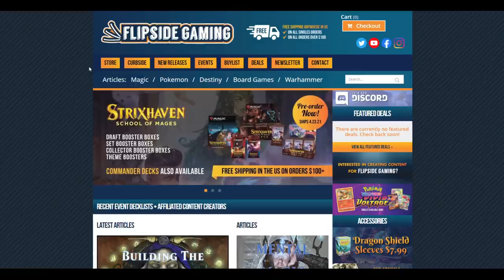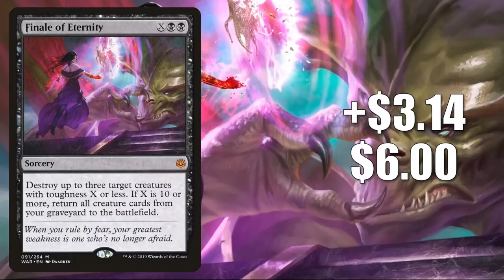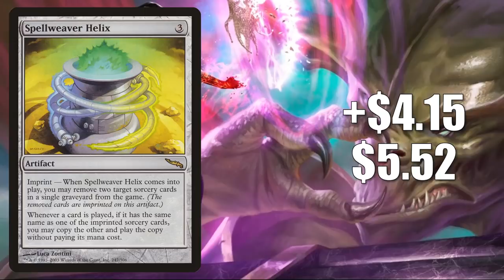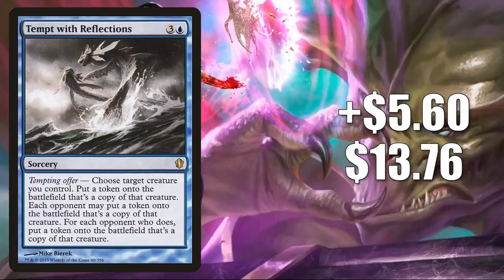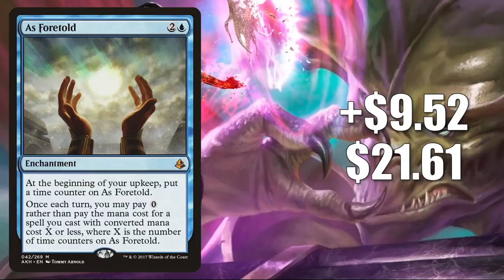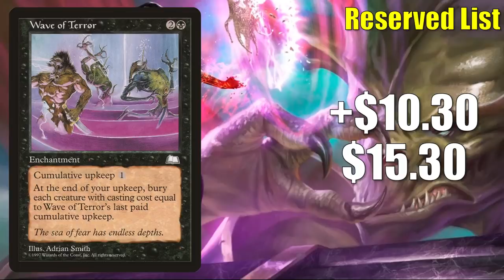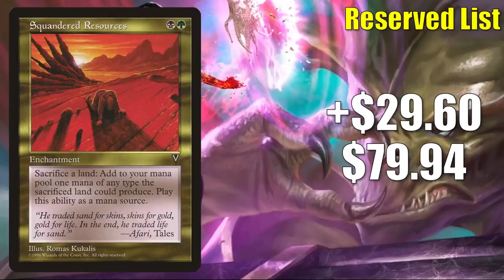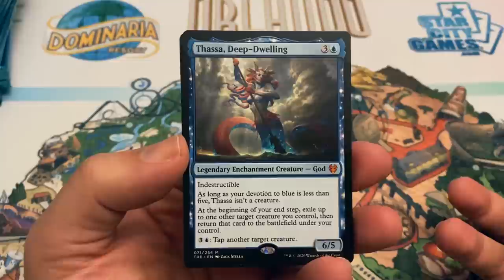MTG Market Watch Top 10 Hottest Cards of the Week: Spellweaver Helix and More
In this special edition of the Magic the Gathering Market Watch we countdown the ten hottest cards of the week including Spellweaver Helix.

Check Out FlipSideGaming.com and use the promo code “HEROES” to get 10% off any order over 10 USD and there is free shipping in the US for Singles orders and orders of at least 100 USD.  They currently have Strixhaven Products available for Preorder

If you use this promo code anytime from April 2nd, 2021 through April 23rd, 2021 you will automatically be entered into a drawing where one winner chosen at random will get a Strixhaven Set Booster Box.  No matter how many times you use the code you will only be entered once.  You can also enter the drawing without making a purchase, check out the full details

Adam Hall
Alper Markov
Aren Martin
Bernabe Gonzalez
Cesareo Garasa
Dave Acosta
Gregory Boswell
Irish Wristwatch
Jeremy Beard
Jordan Smith
Joshua Lacroix
Justin Lewis
Kay Drechsler
Kjell Egil Hustad
Manny Diaz
Marcos Ong
Michael Marchetti
Oliver Padberg
Robert Gress
Sean Brown
Tim Griskus
Xiaofan Yin

Aaron lovelace
Anthony Mikulaschek
Cade Browning
Chapman and Chapman Productions
Daren Manville
David Foreman
David Olivares
Drew Hartl
Eugene Rivera
Giovanni Fox
Lazzy Fingerz
Michael Jacques
MTG Strategist
Ordinary Mike
Summer Tardy

Alexander Levine
Allen Law
Al Soto
Andrew Caltagirone
Clint Stewart
Geert Borger
Jared Teague
Jeff Joecken
John Johnson
Lew Dukes
Louis J Neumayer
Mitchell Davenport
Oliver Schulz
Pinnito
Piotr Jedliński
Quintin Ang
Ryan Barolo
Sehanine Moonbow
SnoozyApple
Squick Thinger
Teren Williams
Thiemo
Zachary Steinke